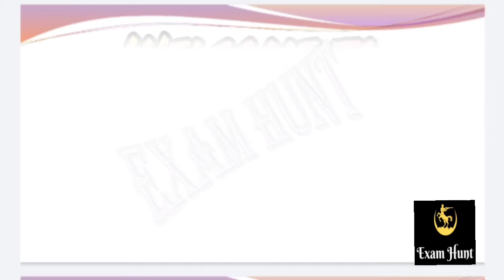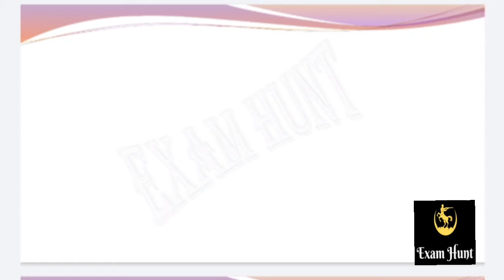भारत के 1952 से अब तक के उपराष्ट्रपति,प्रत्येक exams के लिए बहुत ही महत्वपूर्ण topicllदेखना ना भूले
Today :- 9:30 PM